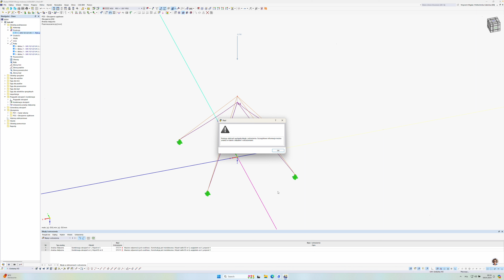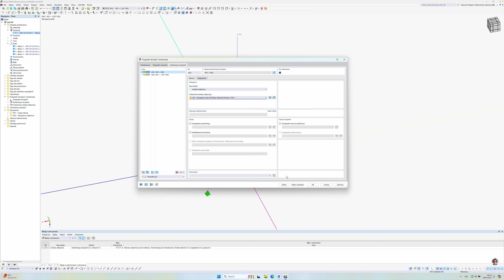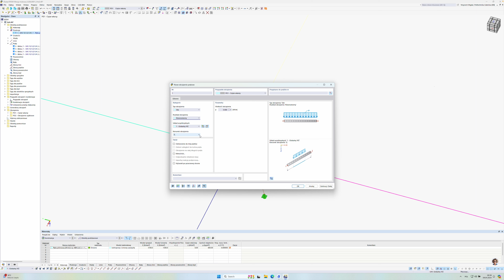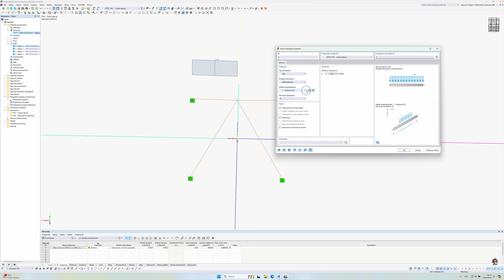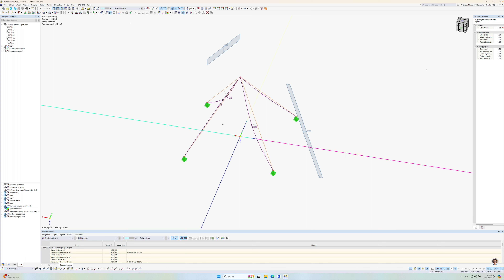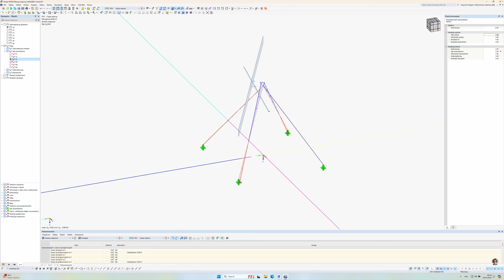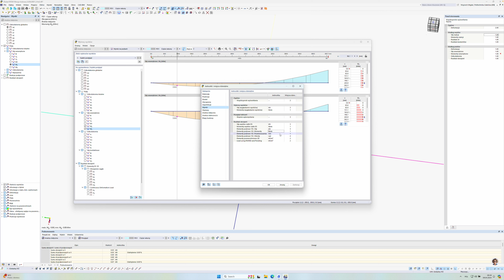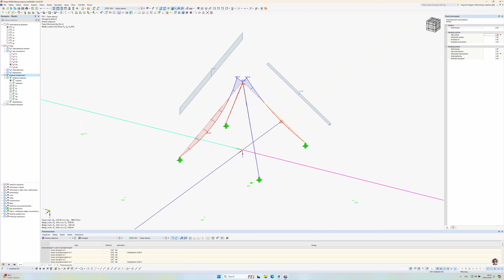HoE RFEM 6 Obciążenie i wyniki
W tym odcinku omówione zostanie przyłożenie obciążenia do konstrukcji oraz przeglądanie wyników. Zapraszam.